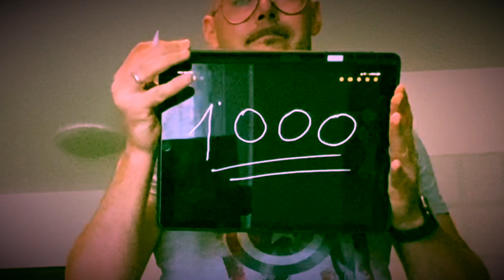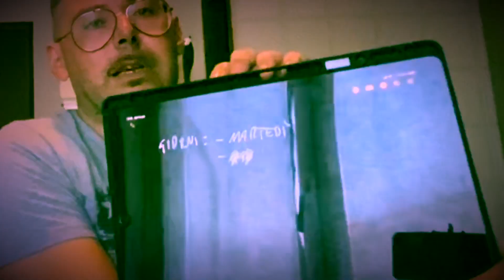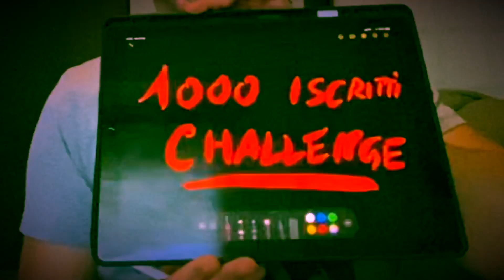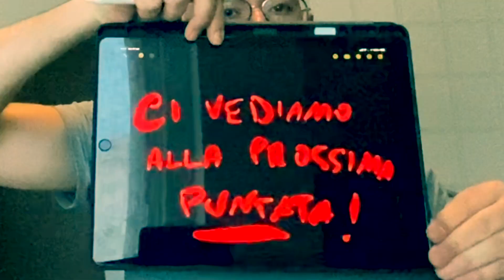Fare 1000 Iscritti su YouTube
Raggiungere i 1000 iscritti e 4000 ore di visualizzazioni su YouTube!
Come fare visualizzazioni su YouTube.
1000 Iscritti Challenge, arriviamo a 1000 iscritti, iniziamo la programmazione settimanale per l’uscita dei video e cominciamo a prendere pratica con le copertine.

La mia attrezzatura:
iPhone 11 Pro Max 64Gb P30 Pro 128Gb
BodyCam Transcend DrivePro Body 10
iPad Pro 512Gb mod. 2017 per Video Editing con iMovie
Cavalletto Universale per Smartphone